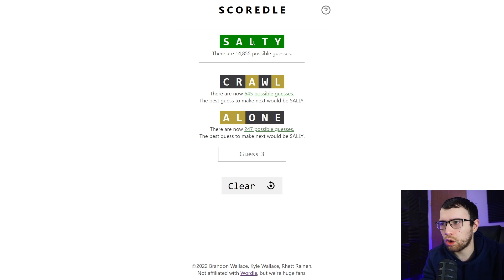Let's Play Wordle - December 31